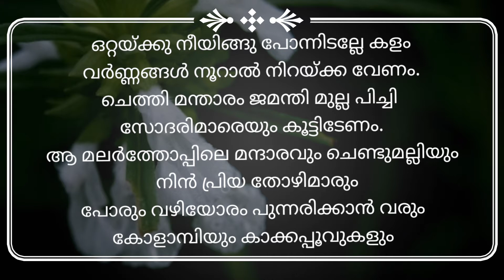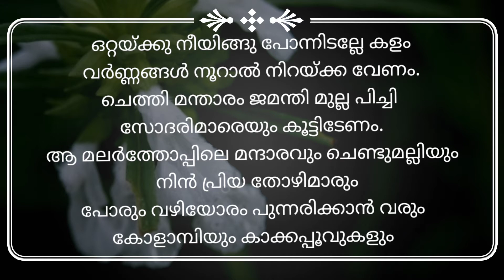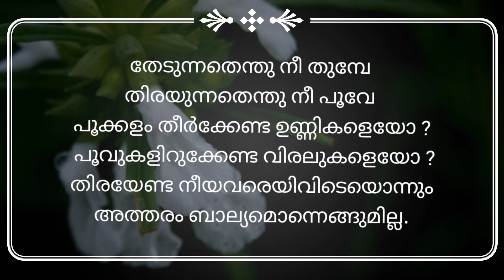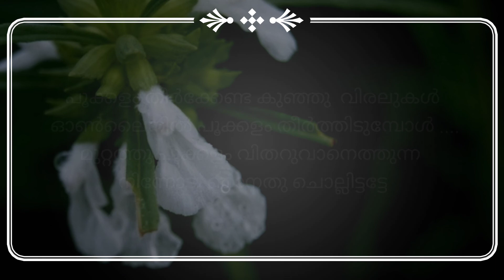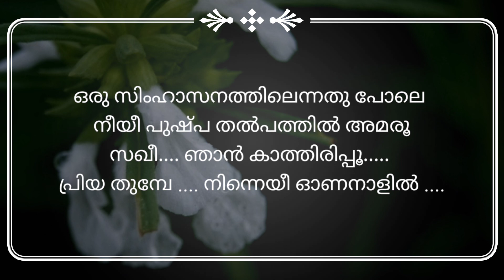Thumbapoove/ തുമ്പപ്പൂവേ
തുമ്പപ്പൂവ്
By :എസ്.എസ്. പണിക്കർ
തൂമയെഴുന്നൊരാ തുമ്പപ്പൂവേ .. സഖീ
നീ വരൂ... ഇന്നെൻ മാനസ വാടിയിൽ

വീണ്ടുമൊരു   പൂക്കളം തീർത്തിടുമോ നീയീ -
മാറല മെല്ലെ തുടച്ചിടുമോ?
ബാല്യം മനക്കോണിൽ പച്ചകുത്തി തന്ന
പൂക്കളം വീണ്ടും തെളിച്ചീടുമോ ?
മറവിതൻ മാറാല മൂടിയോ രോണത്തിന്നലയെന്നിൽ  വീണ്ടും നിറച്ചീടുമോ ?

ഒറ്റയ്ക്കു നീയിങ്ങു പോന്നിടല്ലേ കളം
വർണ്ണങ്ങൾ നൂറാൽ നിറയ്ക്ക വേണം.
ചെത്തി മന്താരം ജമന്തി മുല്ല പിച്ചി സോദരിമാരെയും കൂട്ടിടേണം.
ആ മലർത്തോപ്പിലെ മന്ദാരവും ചെണ്ടുമല്ലിയും  നിൻ പ്രിയ തോഴിമാരും
പോരും വഴിയോരം പുന്നരിക്കാൻ വരും
കോളാമ്പിയും കാക്കപ്പൂവുകളും

ചെത്തിയൊരുക്കിയ മുറ്റമതില്ലേലും ചെത്തിയ വെണ്ണക്കൽ പാകി മുറ്റം
മെഴുകുവാനാകാത്ത പരിഭവത്താൽ നീ കാറ്റിൽ വിളിക്കൊപ്പം പോയിടല്ലേ തുമ്പേ
കള്ള കാമുകനോടൊപ്പം പോയിടല്ലേ

തേടുന്നതെന്തു നീ തുമ്പേ തിരയുന്നതെന്തു നീ പൂവേ പൂക്കളം തീർക്കേണ്ട ഉണ്ണികളെയോ ? പൂവുകളിറുക്കേണ്ട വിരലുകളെയോ ?
തിരയണ്ടേ നീയവരെ യിവിടെയൊന്നും
അത്തരം ബാല്യമൊന്നെങ്ങുമില്ല.

പൂക്കളിറുക്കുവാൻ
പൂപാട്ടുപാടുവാൻ
പൂവാകച്ചോട്ടിലെ
പൂത്തുമ്പി തേടുവാൻ
തിരയേണ്ട നീയവരെ യിവിടെയെങ്ങും
അത്തരം ബാല്യമൊന്നെങ്ങുമില്ല.

പൂക്കളം തീർക്കേണ്ട കുഞ്ഞു വിരലുകൾ ഓൺലൈനിൽ പൂക്കളം തീർത്തിടുമ്പോൾ .
മുറ്റത്തു പൂക്കളം വിതറുവാനെത്തുന്ന നിന്നോടു ഞാനതു ചൊല്ലിട്ടട്ടേ

നിന്നെ വരവേറ്റിടാൻ
നിന്നെയണിയിച്ചിടാൻ ആരോരുമിവിടിടെയില്ലെന്ന സത്യം
സ്വയം വിരുന്നെത്തിടൂ
നിൻമായ വിദ്യയാൽ  പൂക്കള മെനിക്കായൊരുക്കൂ ... സഖീ ... ഒരു പൂക്കളമെനിക്കായ് ഒരുക്കൂ.

ഒരു സിംഹാസനത്തിലെന്നതു പോലെ നീയീ പുഷ്പ തൽപത്തിൽ അമരൂ
സഖീ. ഞാൻ കാത്തിരിപ്പൂ. പ്രിയതുമ്പേ നിന്നെയീ ഓണനാളിൽ .